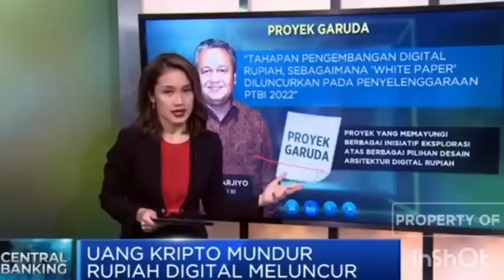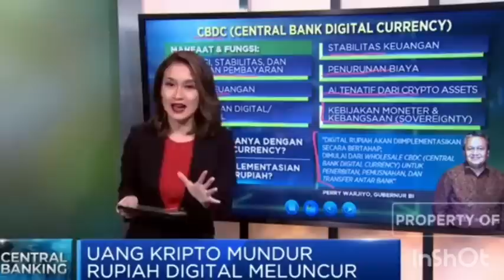Digital Rupiah meluncur, Crypto lainya tersungkur dan Pi Network...!!!